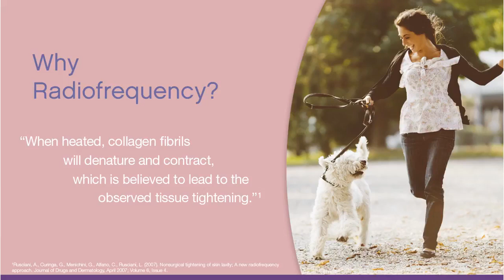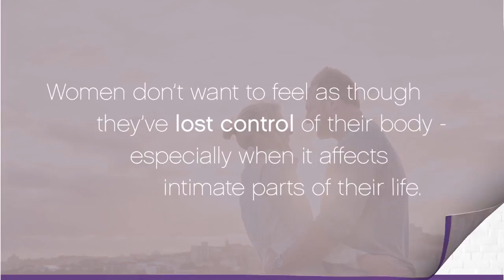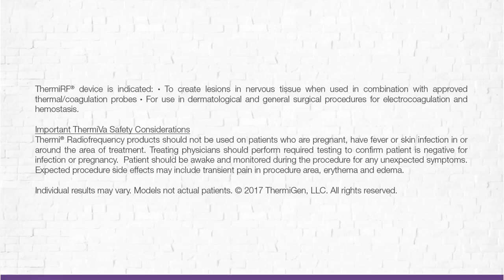Presentation of ThermiVa Treatment Vaginal Rejuvenation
Worldwide, women want to reclaim their younger or "pre-baby" bodies. Restore their satisfaction. Revive their relationships.
Start the conversation with your doctor today and reclaim, restore, and revive your feminine wellness!
ThermiVa is a non-surgical treatment that uses radio frequency energy to tighten the vagina by stimulating new collagen. The treatment usually requires three, 30-minute appointments for best results. ThermiVa is for skin tightening, however, patients have reported increased sensation  and moisture, and improvement in symptoms of stress urinary incontinence.

ThermiVa® Meets the Needs of Women:

Painless
Safe
Non-Surgical
No Downtime
Notice improvements after 1st treatment

Call or WhatsApp on : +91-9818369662, 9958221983